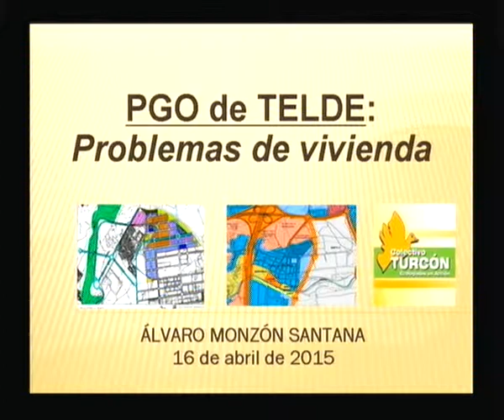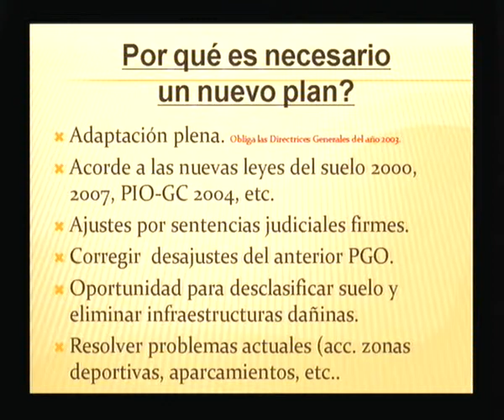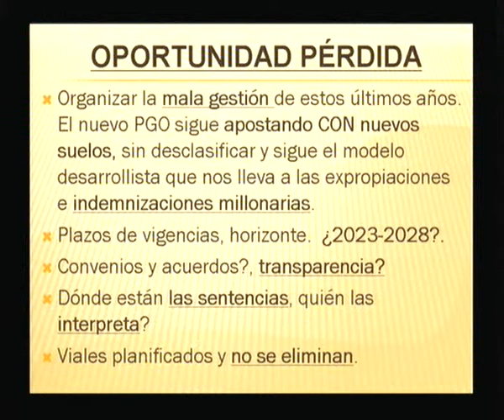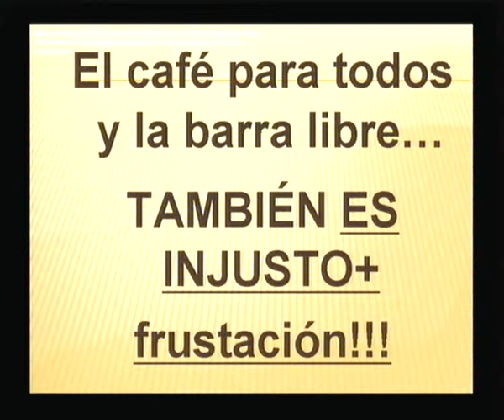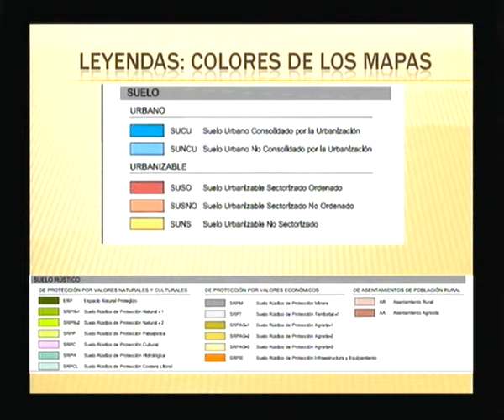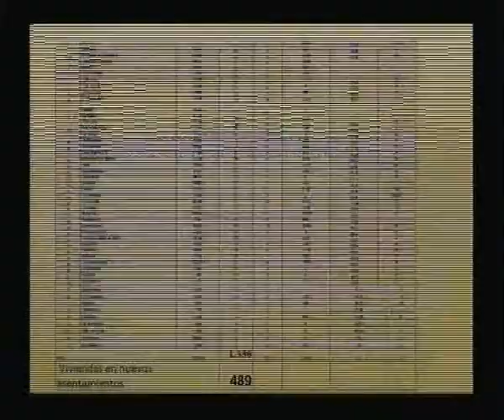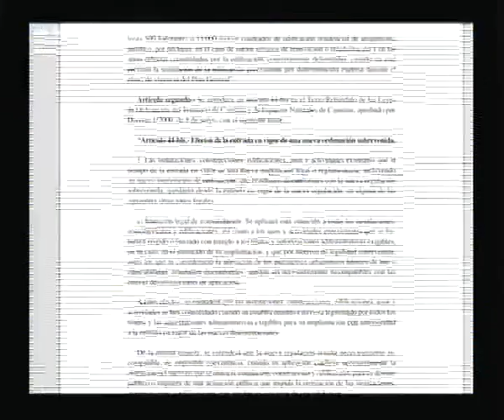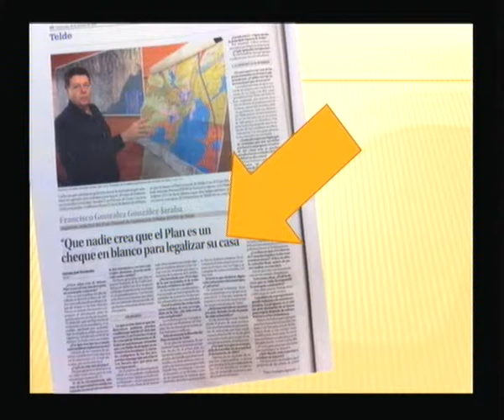LOS PROFESIONALES C4TV 16-04-15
Con Alvaro Monzón
El PGO de la ciudad de Telde